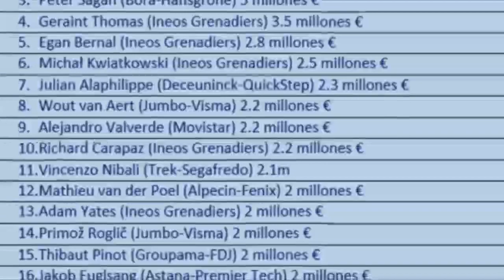TADEJ POGACAR GANA MAS QUE PRIMOZ ROGLIC.... ( BICIS GRAVEL)bicicletas rodillos para entrenamiento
NO CREERAS CUANTO GANAN ALGUNOS CICLISTA ELITES MIRALO AQUI.